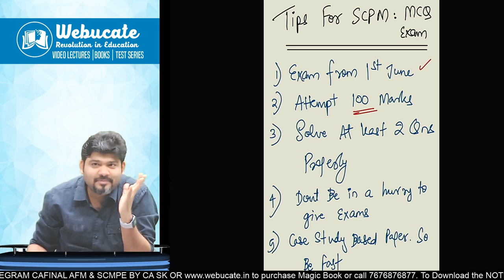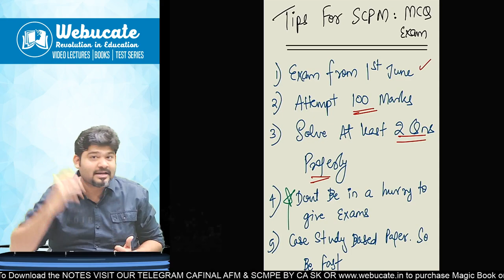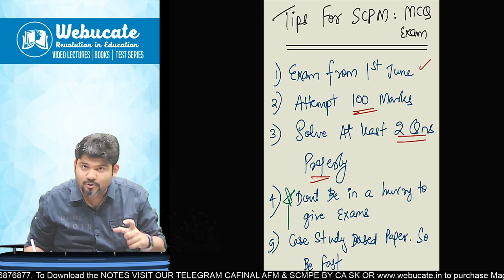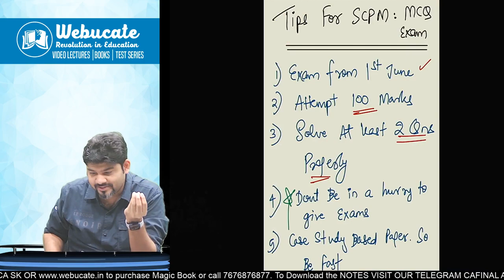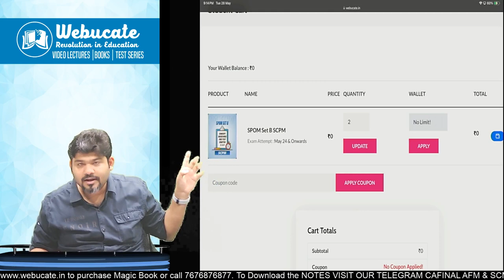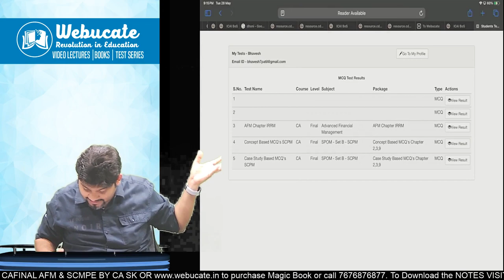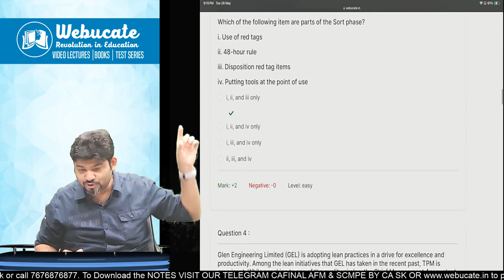EXPECTED SCPM MCQ QUESTIONS in SPOM EXAM BY CA SANKALP KANSTIYA